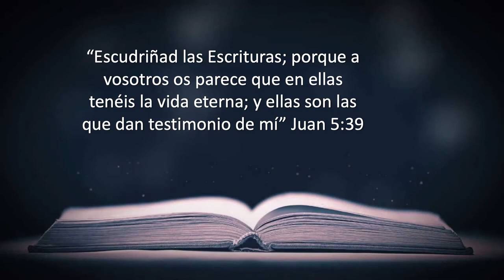Aroma a Negocios - Negocios Sustentables - Costos enfermedad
Hoy tenemos el tema de los Costos de la Enfermedad con el Dr. Miguel Ángel Torres, Médico egresado del TEC de Monterrey